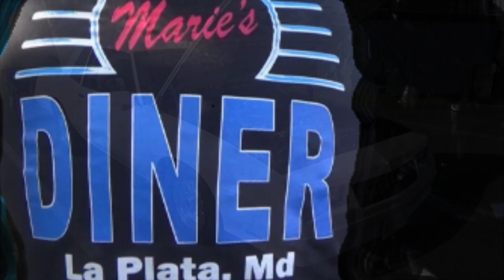1985 Marlo Carlo SS G Body Spotted Cruisin at Marie's Diner Dreamgoatinc Classic and Muscle Cars